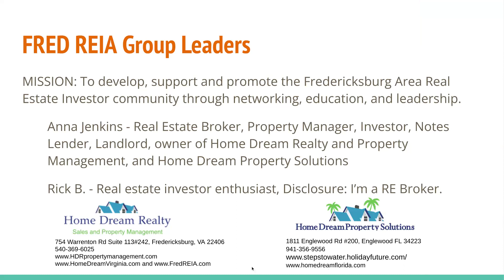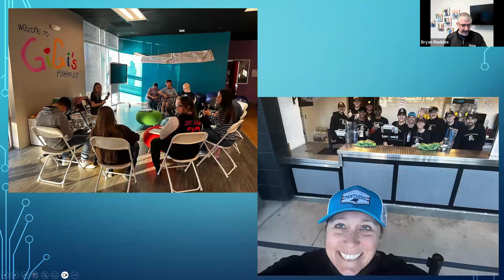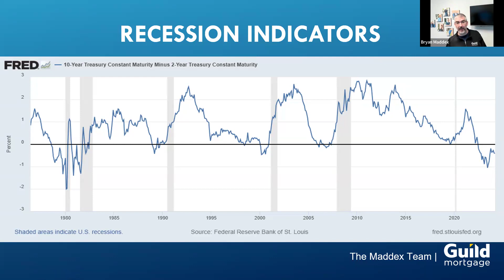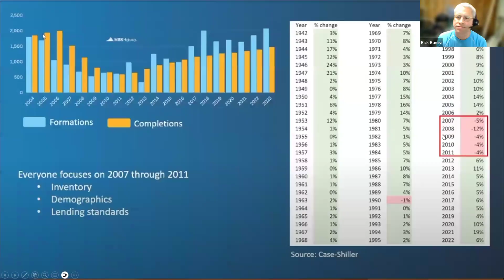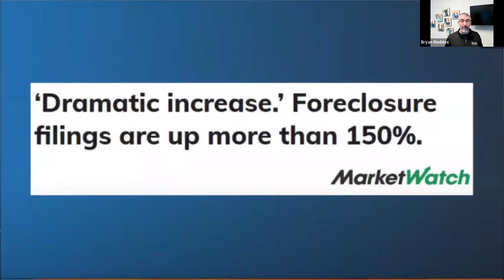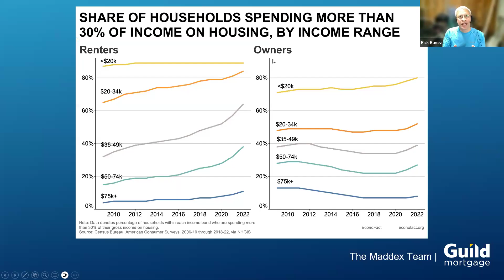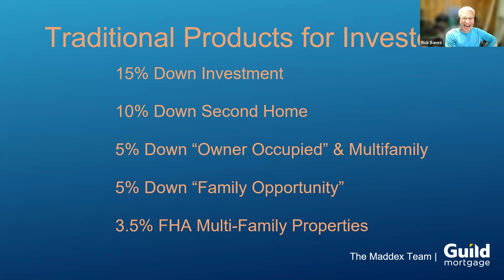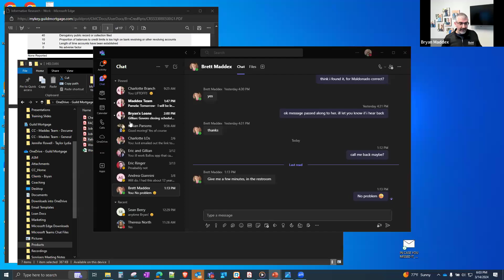Fred REIA: The State of the Market with Bryan Maddex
Bryan Maddex has been lending since 1997 and has lent almost $1 Billion in mortgages. He and his team have helped over 1000 clients in just the last few years and ranked in the top 1% of lenders across the nation. He brings a unique perspective of retail banking, mortgage lending, and is also a real estate investor with 6 short term rentals and a check book self directed IRA. Bryan has been a vendor member of several REIAs since 2013 and spoken in front of groups in NC, SC, VA, FL and was a featured guest for Pace Morby’s SubTO students.
Bryan is a master of charts and information! Learn the intricacies of what is happening in the real estate market and the predictions for 2024.
Bryan will be giving us a State of the Market and cover:
Interest Rate, where they are going and how that will affect the residential real estate market
Changes to Guidelines that will affect investors
Updated BRRRR method

Bryan Maddex​​​​
Branch Manager Guild Mortgage

Group Leaders Rick and Anna

Anna started investing in her 20s when she was in the military. She bought a duplex in Norfolk, VA that she turned into a tri-plex. After the Navy, she went into real estate and was licensed in 2004. She met her husband, Rick, when they were working both working at Keller Williams. Rick was licensed in 2007. They did very well in sales and decided to really start investing in homes in 2014. That is also when they opened their own brokerage, Home Dream Realty and Property Management. Their brokerage is a full service brokerage that does sales, rentals, and property management. They are Saavy House Hackers! That is how they have become such successful investors. They now own short, mid, and long term rentals in 4 states. They started Fred REIA so that they could help fellow investors and also learn from them too. They are always happy to help!